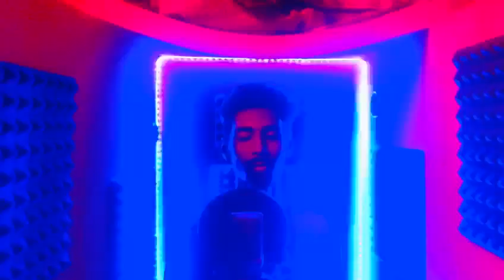Kid B Freestyle !!🔥